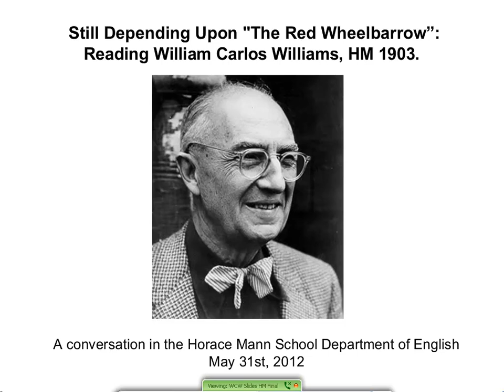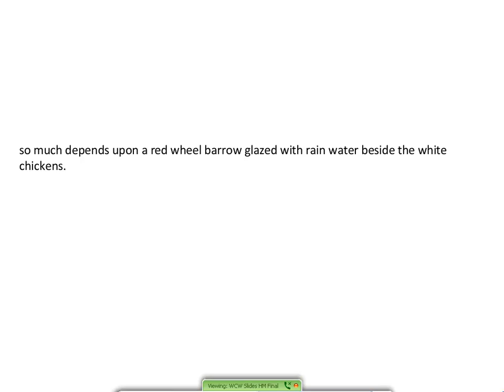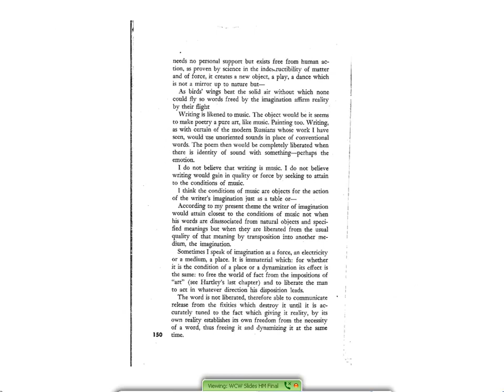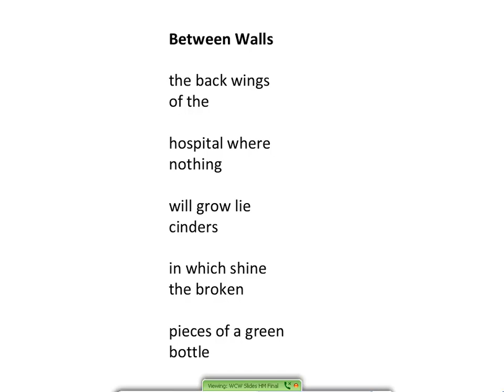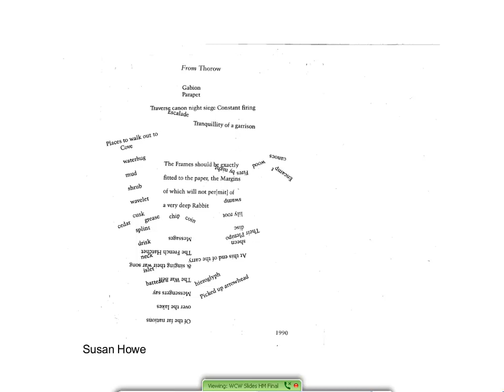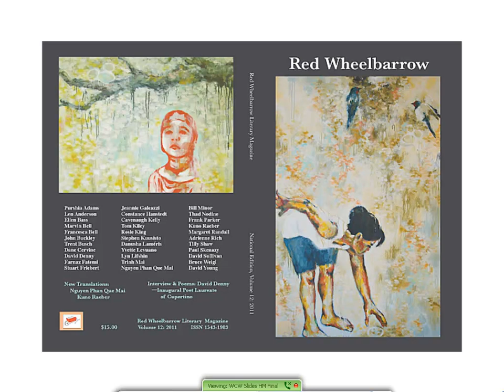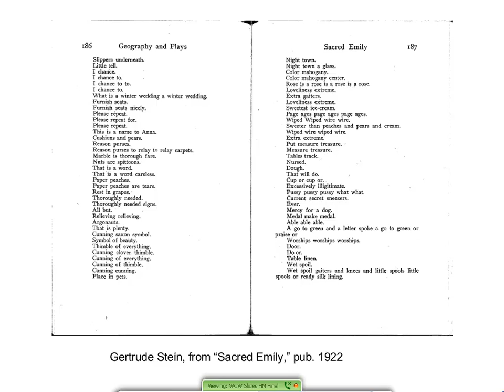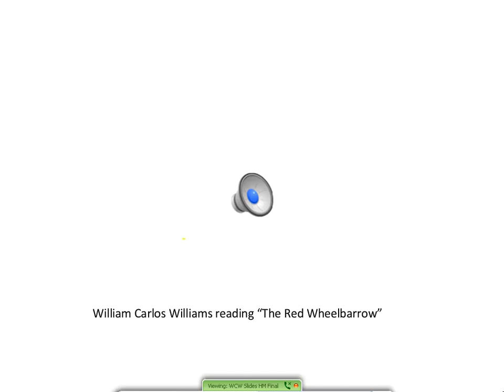HM Alumni Webcast: The Red Wheelbarrow